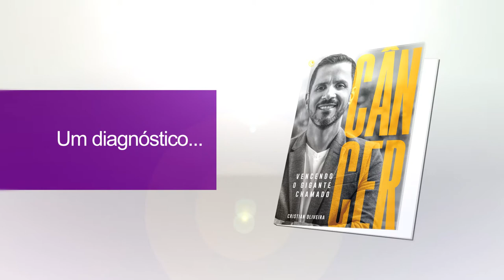BOOK TRAILER | Vencendo o gigante chamado câncer | Cristian Oliveira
Neste livro, Pr. Cristian Oliveira, de forma comovente e inspiradora, retrata seus dias de luta contra o seu gigante particular: um câncer colorretal. Jovem, dinâmico e absolutamente dedicado à Igreja de Cristo, este servo de Deus viu-se, da noite para o dia, diante de um desafio particular: olhar para si; ouvir a si; cuidar de si.

Nas páginas deste livro, o leitor — que tanto pode estar vivenciando essa experiência pessoalmente, como pode ter perto de si alguém atravessando o vale da sombra da morte —será desafiado a mergulhar em um novo mundo; a desenvolver pensamentos inspiradores; a lutar contra o medo; a construir um “ambiente de cura” — para si, particularmente, ou para alguém que lhe seja caro —; e, sobretudo, a “dar a volta por cima”.